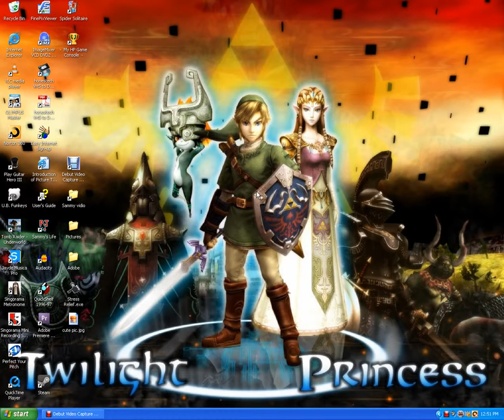Announcement!!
New announcement!?
(sorry it's late the video wouldn't go in my editor for some reason)